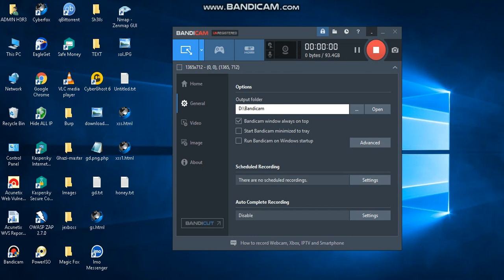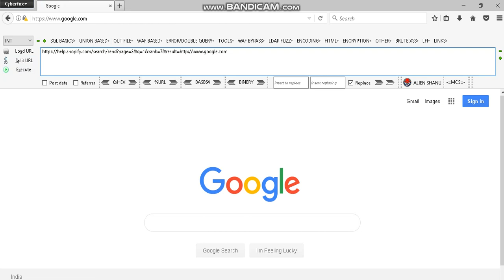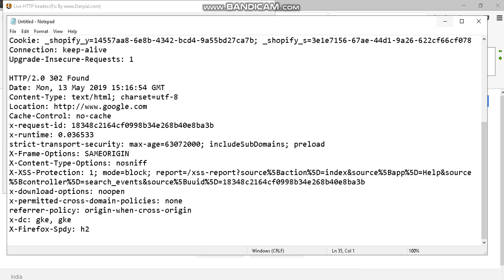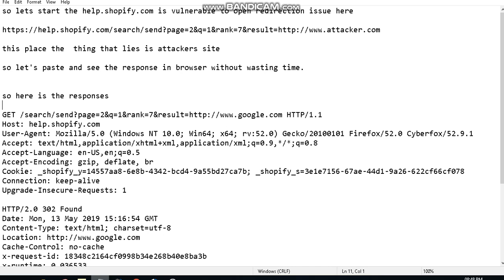Open Redirection In Shopify Domain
Reported But Low Impact So N/A